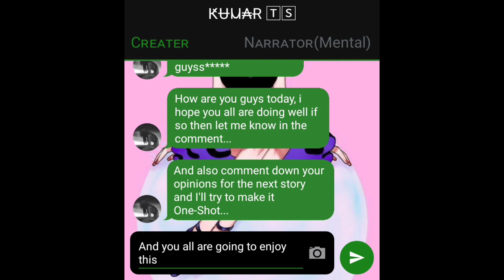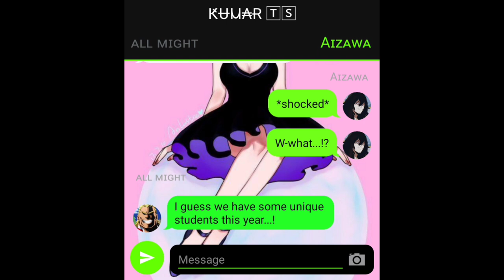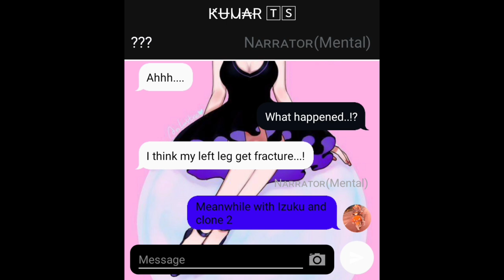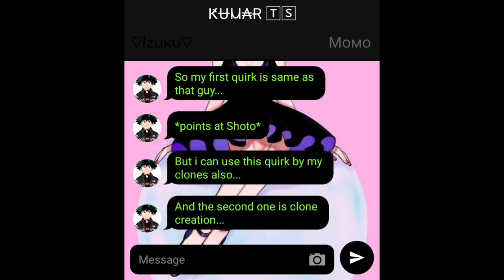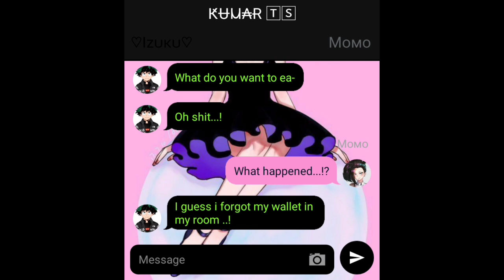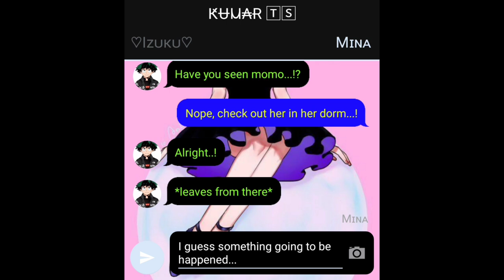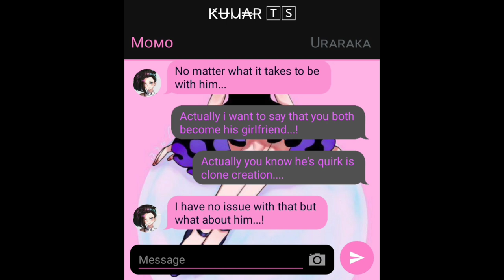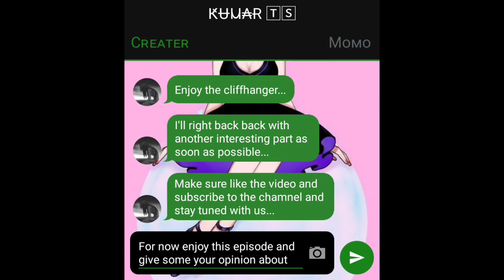Glow Up Deku / A Unique Story~{Part~1}~{True Power}~(Izuku x Rumi)~izukumidoriya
ABOUT CHANNEL

1. *actions*
2. (thoughts)
3. /call or message/
4. -sign language-
5.//narrator//